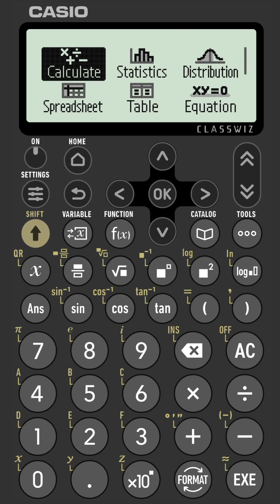How To Use The Digit Separator On A Casio fx-991CW | Make large answers easier to read!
⨸ Gᴇᴛ Aɴ fx-991CW Nᴏᴡ ➜ ⨸ Aᴍᴀᴢᴏɴ Sʜᴏᴘ ➜

⨸ Aʙᴏᴜᴛ Tʜɪs Vɪᴅᴇᴏ ⨸
You can switch the digit separator on and off depending on if it is useful to you, to help you read larger numbers as answers.

⨸ Sᴜᴘᴘᴏʀᴛ Tʜᴇ Cᴀʟᴄᴜʟᴀᴛᴏʀ Gᴜɪᴅᴇ Bᴇʟᴏᴡ ⨸

⨸ Cᴏɴɴᴇᴄᴛ ᴡɪᴛʜ Tʜᴇ Cᴀʟᴄᴜʟᴀᴛᴏʀ Gᴜɪᴅᴇ ⨸

⨸ Fᴜʀᴛʜᴇʀ Rᴇsᴏᴜʀᴄᴇs & Tᴏᴏʟs ⨸

Bʟᴜᴇ Yᴇᴛɪ Mɪᴄʀᴏᴘʜᴏɴᴇ